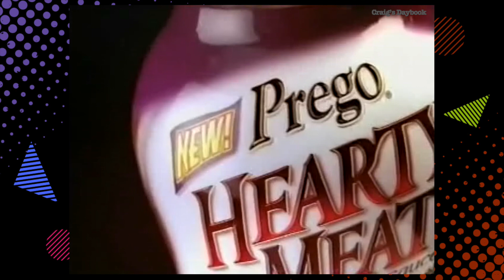Retro 2003 - National TV Ads - Hallmark, Post-it, More - TV History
A set of TV commercials from 2008 featuring Hallmark Gold Crown Stores, Post-it, Cinnamon Krunchers Cereal, Prego Meat Sauce and JCPenny.